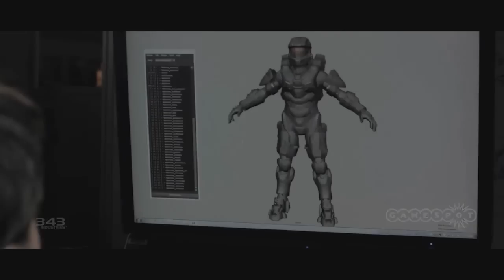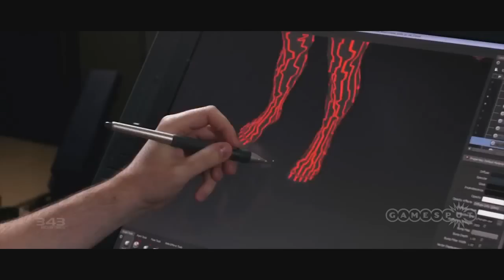N00bSlayer Cries Watching The New Halo 4 Trailer "A Hero Awakens"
N00bSlayer live records himself watching the new Halo4 trailer.

Follow Halo Union on Twitter!